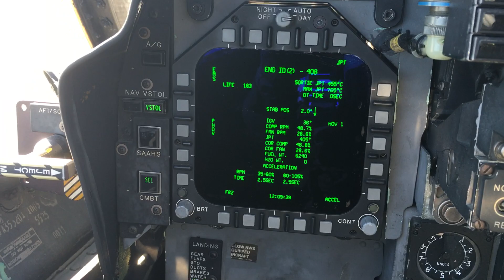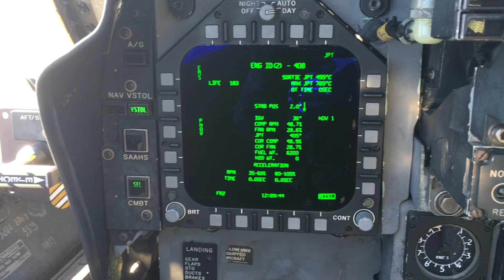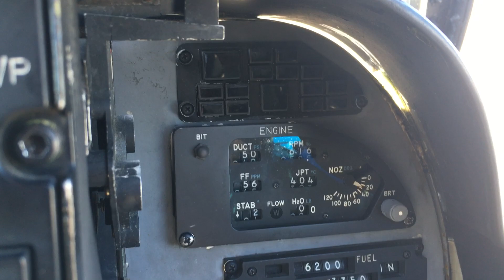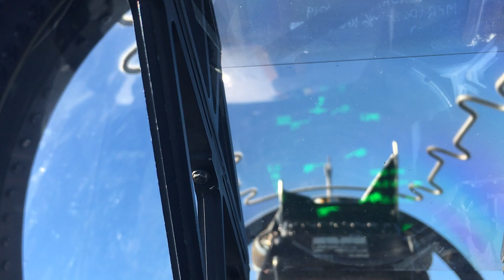AV-8B Section Stream STO RWY 23L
The standard takeoff for a 2, 3, or 4 ship departure.  If memory serves, this was an ILM cross-country and dash two had mouth on him since he was a youngster, must have heard it from someone on TV.